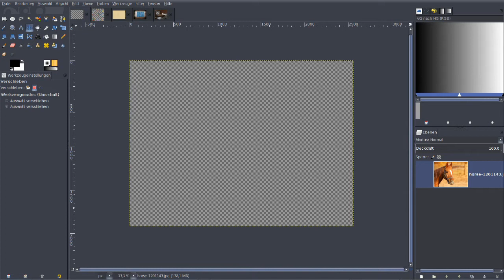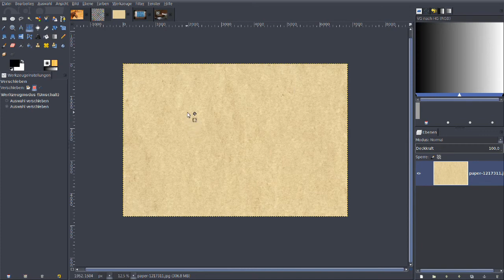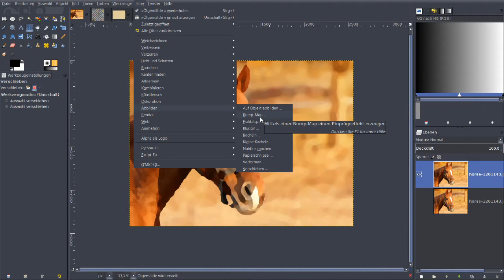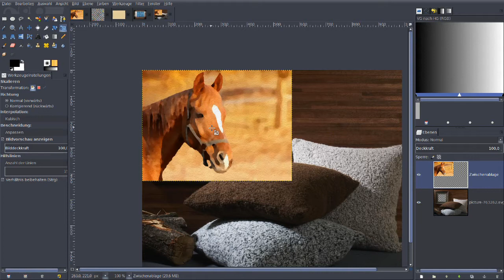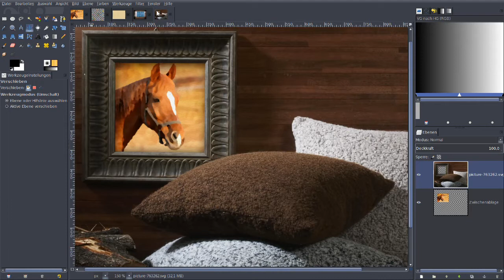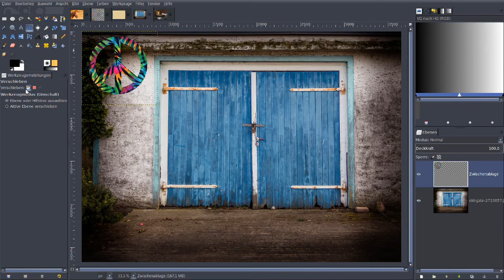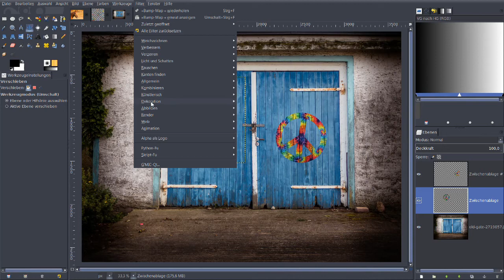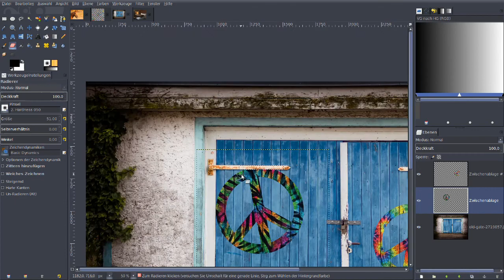Bump Map Filter - Ölgemälde - Bildbearbeitung - GIMP Tutorial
Stell Dir vor Du möchtest das ein Bild  die Struktur eines anderen Bildes bekommt. Z.B. Ein Peace-Symbol soll die Maserung einer der sich darunter befindenden Tür erhalten. Dieses Video zeigt Dir wie Du Struktur-Vorlagen für Deine Bilder benutzt indem Du eine Bump-Map einsetzt. Außerdem lernst Du in diesem Zusammenhang, wie man ein Ölgemälde aus einem Foto erstellt.

* Bücher *
GIMP 2.10: Das umfassende Handbuch
GIMP 2.10: Der praktische Einstieg

* Grafiktabletts *
GAOMON M106K - 10 x 6 Zoll
Wacom Intuos Pro Small Grafik-Tablett

* Grafikkarten *
Asus Turbo-RTX2080-8-Gaming (Nvidia)
Gigabyte GeForce GTX 1050 Ti OC
GeForce RTX 2080 Ti AMP MAXX Grafikkarte
GeForce RTX 2070 AMP Extreme 8GB
Sapphire Radeon RX 590 Nitro+ 8GB

* Desktop PC's *
i7-9700K 8X 3.6GHz, 32 GB DDR4 RAM
Ultra 8-Kern SSD DirectX 12 Gaming-PC
Desktop PC für leisungsfähige Grafikanwendung (incl. Monitor+Tastatur+Maus+Win 10)

              LETTMANN-WEB
            - Claudia Lettmann-

             * Marketing
             * Consulting
             * Print- und
             * Web-Design
             * Werbefilme